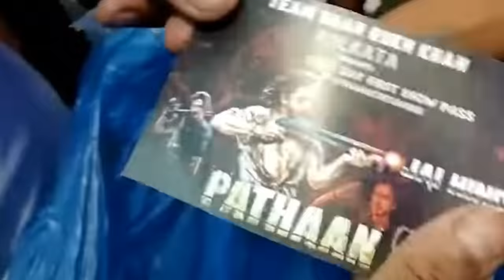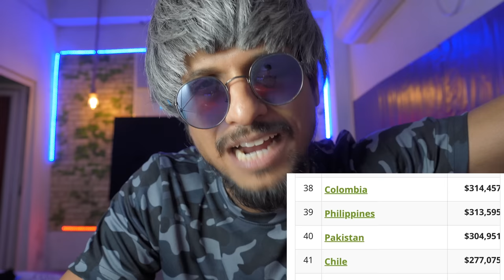আসল Pathaan 😂 Boycott Pathaan Roast 🔥 পচার বাণী 🧘‍♂️